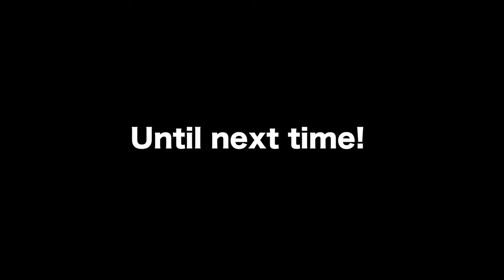Solo Cold Weather Car Camping and Mushroom Foraging in Alaska | I'm Home!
Exploring and living on the lands of  the Tlingit!